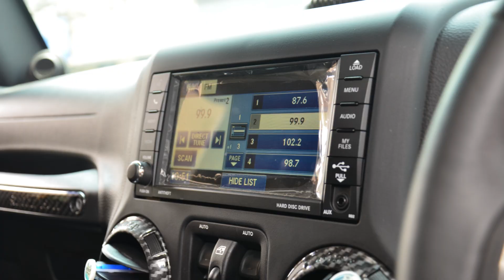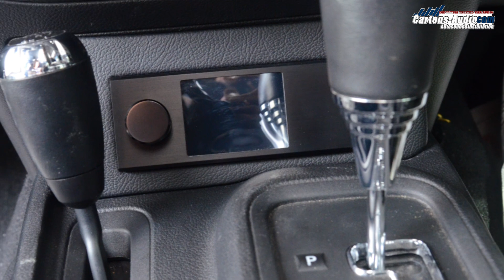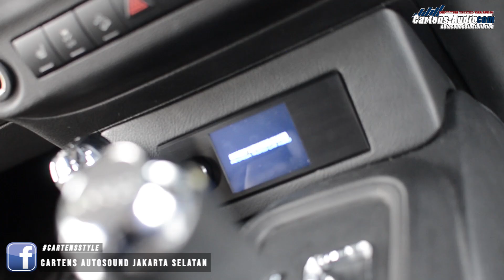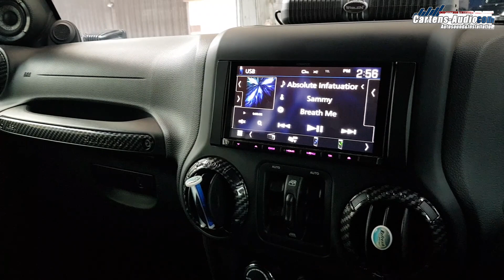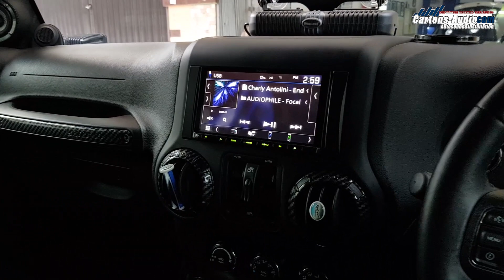Audio Mobil Laki Banget Di JEEP WRANGLER RUBICON | 3Ways All Round Optimizations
Audio Mobil JEEP WRANGLER RUBICON by Cartens® Autosound Jakarta Selatan

Headunit KENWOOD DDX9018S
Processor HELIX DSP PRO MK2 And DIRECTOR
Speaker Depan FOCAL UTOPIA BE 3WAYS
Speaker Belakang FOCAL PS165FX
Amplifier GROUNDZERO NUCLEAR GZNA 4330XII 4Channels 2pcs
Subwoofer GROUNDZERO URANIUM GZUW 12SQX 12Inch